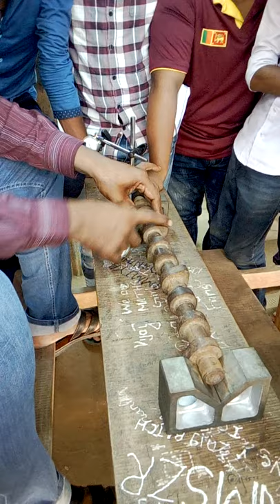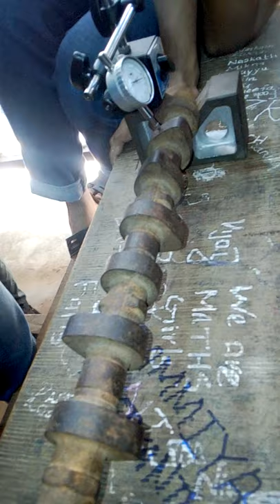A/L Engineering Technology Practical | Dial Gauge reading measurements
See how the numbers work on the dials to measure run-out or out-of-round. The idea works in fractions or decimals, metric or inch-based as well.